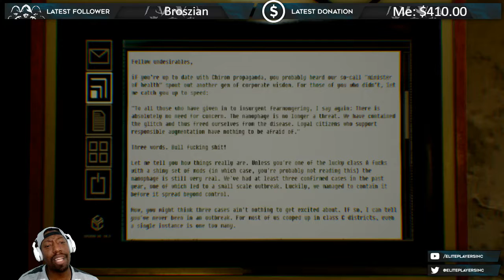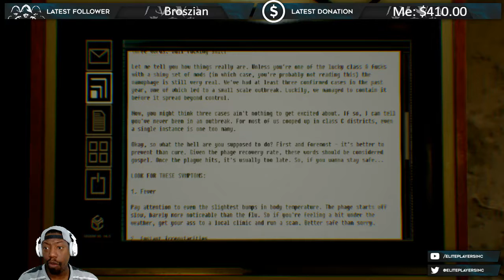Observer EP.3 - The Tenement Cont..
Good Morning Elitist, Today SDG finds more of the lore of the world of Observer and meets the Maint. Man...